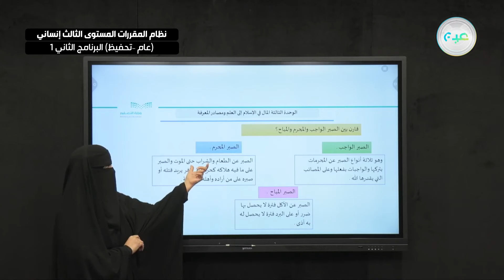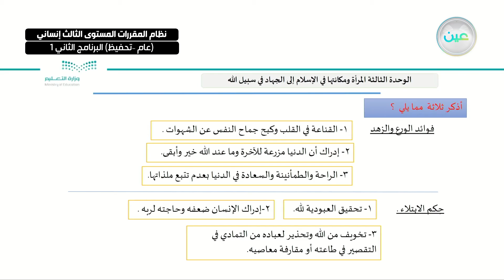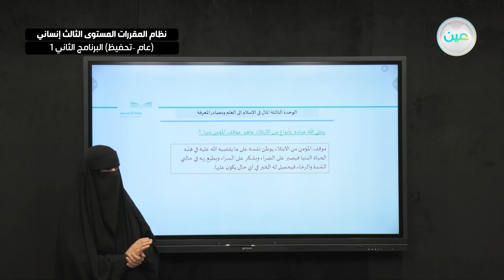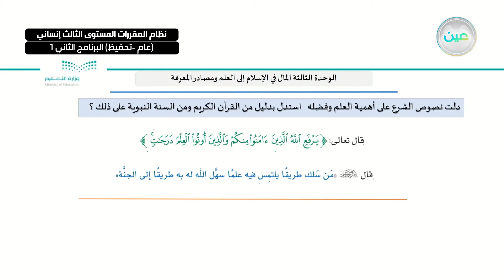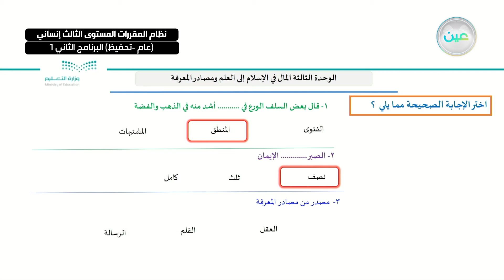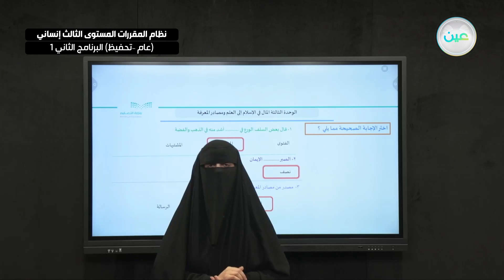المال في الإسلام إلى العلم ومصادر المعرفة - حديث 2 - المستوى الثالث إنساني - البرنامج الثاني 1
"الوحدة الثالثة من المال في الإسلام  إلى العلم ومصادر المعرفة - حديث 2 - ""نظام المقررات المستوى الثالث إنساني (عام –تحفيظ) البرنامج الثاني 1
"الحصة الثالثة عشر - الاربعاء  - الأسبوع الثالث عشر  - ""نظام المقررات المستوى الثالث إنساني (عام –تحفيظ) البرنامج الثاني 1